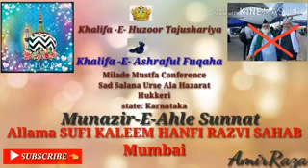Jhahil piro ka radd mazamir ke sat qawwali ka radd by mufti sufi kalim hanfi razvi sahab from Mumbai